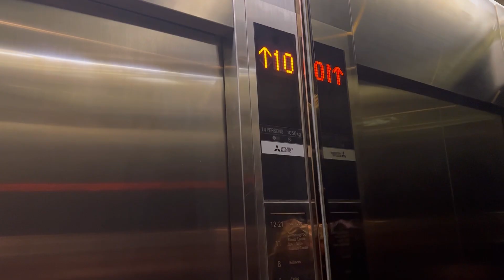PART 2 Winford Buffet and Mama Liza is Going Back in the USA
plus special pasaway scene ni GABOR